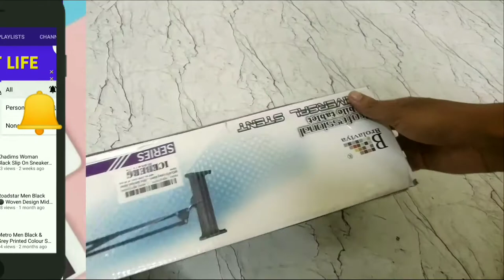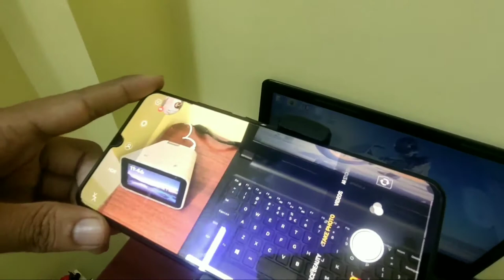Video Recording Table Stand 360 | Cheap & Best Buddet Mobile Stand Unboxing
Price =1,099
Table Stand